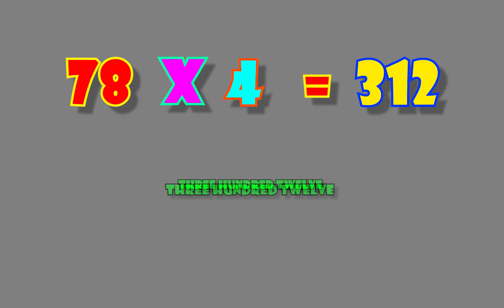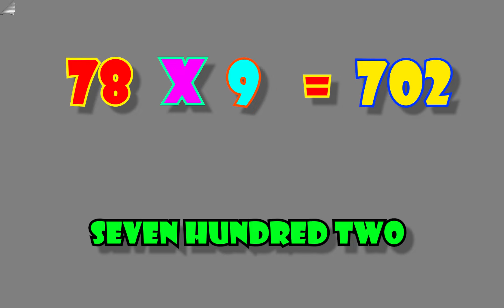Table Of 78